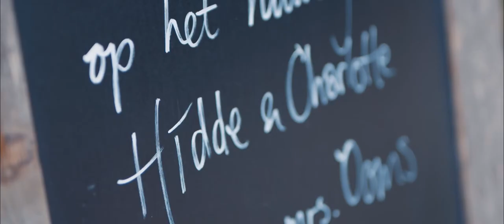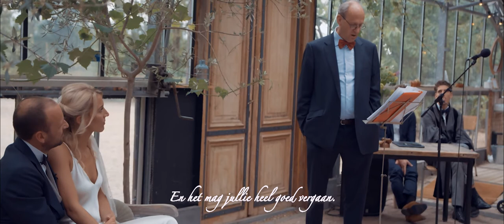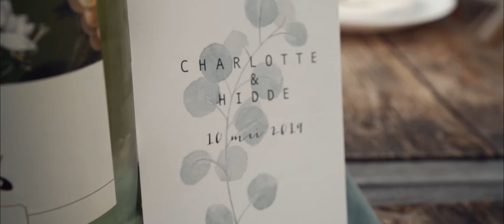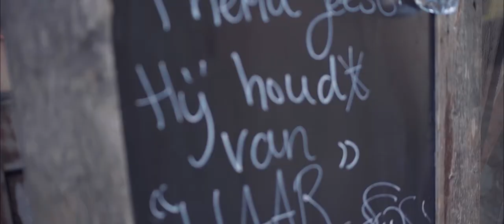Wat een vrolijkheid op deze trouwdag! Zo wilt toch iedereen trouwen?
Charlotte en Hidde een prachtig vrolijk stel uit Nijmegen.
Ze trouwden In de Kas in Winssen. Great Takes was er de gehele dag bij en deze vrolijke maar toch prachtige trouwfilm is het resultaat!